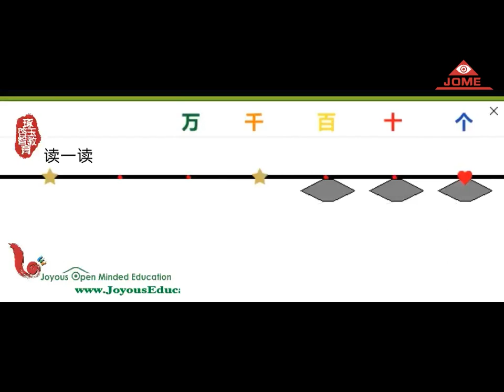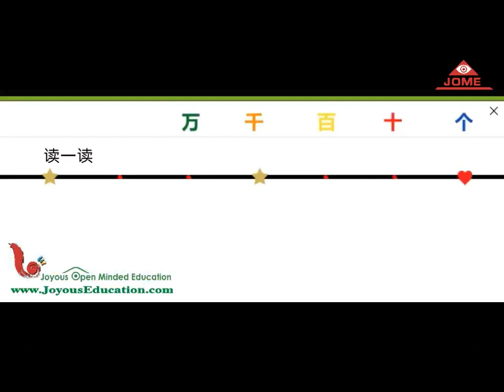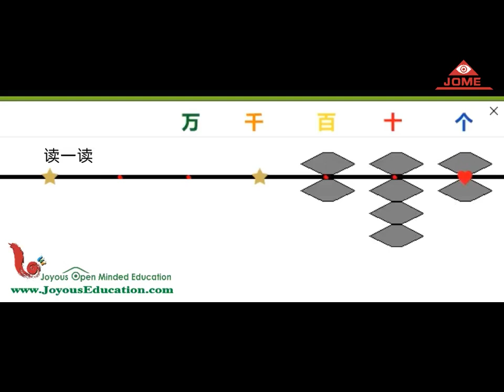读珠练习（百位）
记忆练习：读珠练习（百位）
琢玉启智教育培训资料，琢玉启智教育拥有版权！
From Joyous Open Minded Education training exercises
Copyright reserved by Joyous Open Minded Education